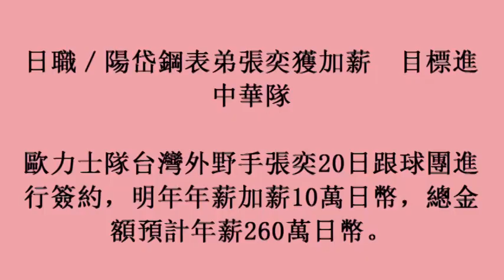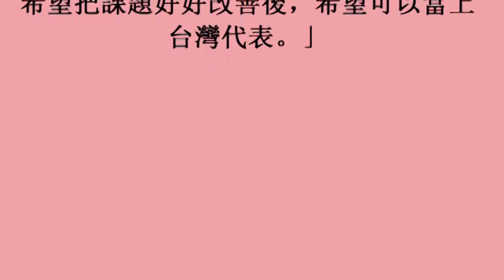日職／陽岱鋼表弟張奕獲加薪 目標進中華隊 (20November2017)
日職／陽岱鋼表弟張奕獲加薪　目標進中華隊